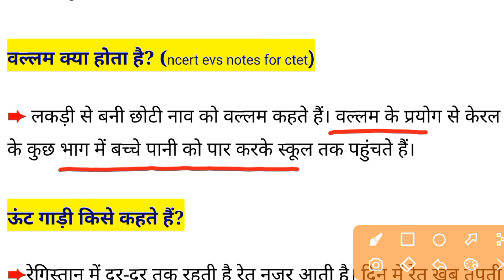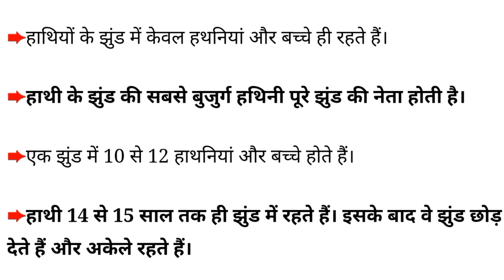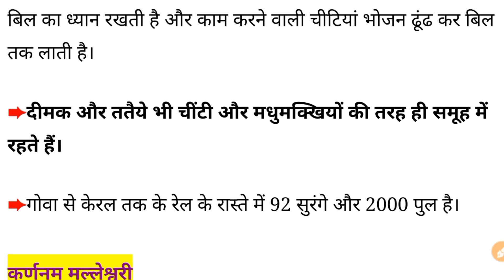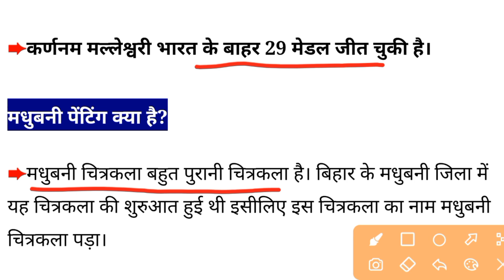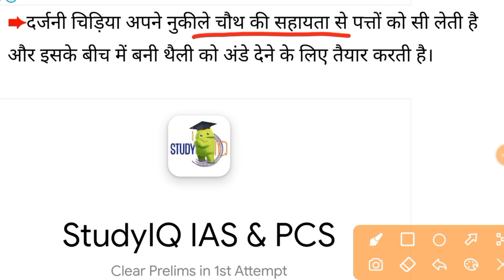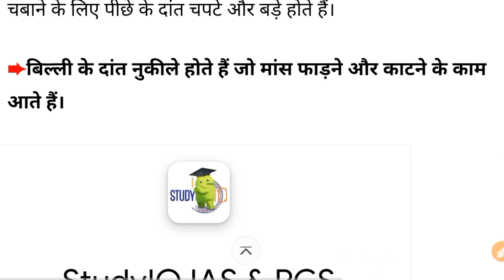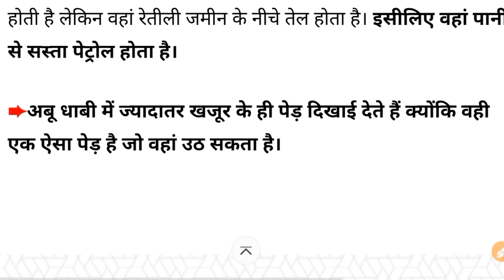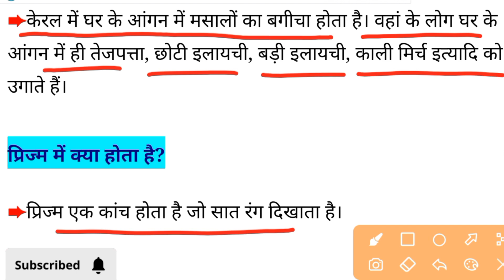CTET Dec 2022 NCERT EVS 🔴महा मैराथन | पशुएँ | जंतु | पर्यावरण अध्ययन | EVS संपूर्ण NCERT का निचोड़